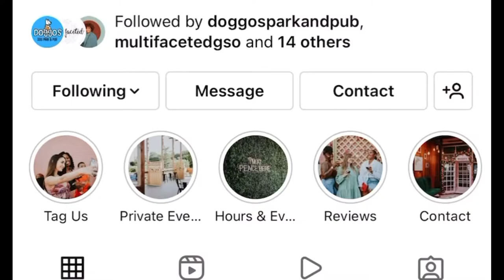MINI VLOG | THIFT RUN W/ THE BESTIE + WINE BAR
Hi!! My mini vlog series consist of all my shorter vlogs, we'll call it a 'sample'.

For your next event or wine down Wednesday, check out:
Marjae's Wine Bar

FAQs
Age:35 (Cancer)
College: NC A&T SU
Camera: Sony zv-1